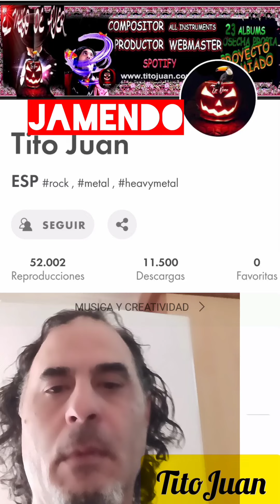Malu, rozando el cielo